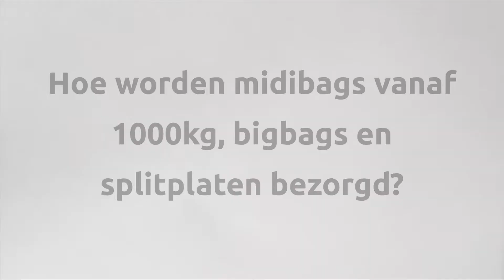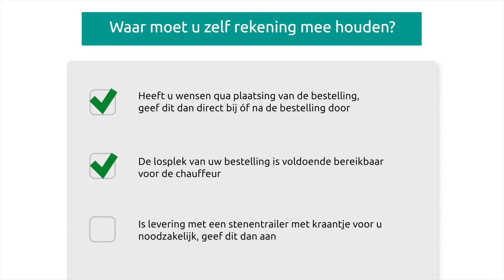Hoe worden midibags, bigbags en splitplaten bij mij afgeleverd? Bekijk onze animatievideo!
Bestelt u midibags, bigbags of splitplaten bij ons dan kunnen wij ons voorstellen dat u zich afvraagt hoe dit bij u wordt geleverd. In deze animatievideo leggen we uit hoe eenvoudig de levering is.